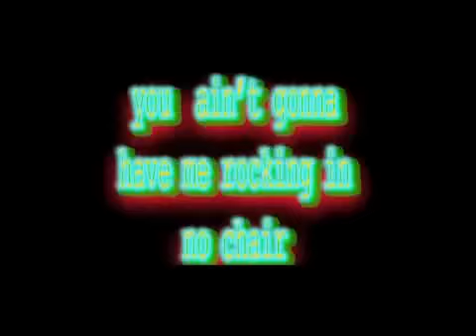JacobTV - Resurrection Power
movement from CITIES CHANGE THE SONGS OF BIRDS
videos by Jan Boiten
versions for :
rock band
symphony orchestra
sax quartet + bass & drums